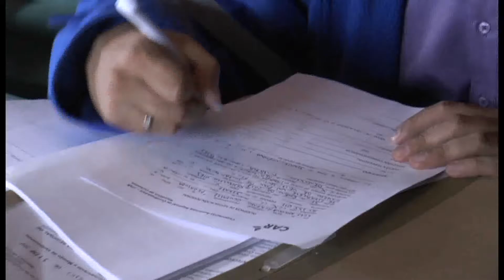SIBATÉ ENTREGA DE RESOLUCION 163 POR PARTE DE LA CAR MPCA 005 2017